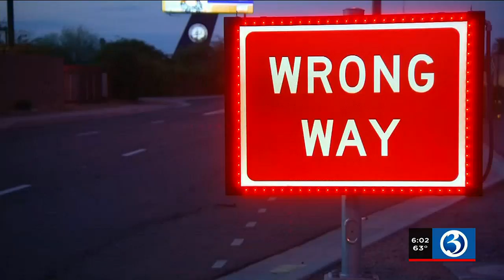State working to help prevent wrong-way crashes